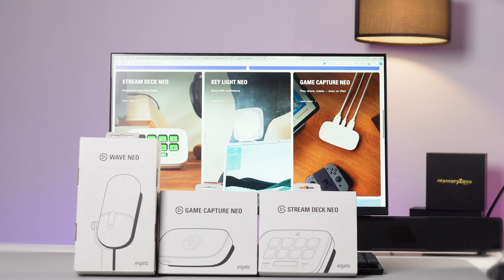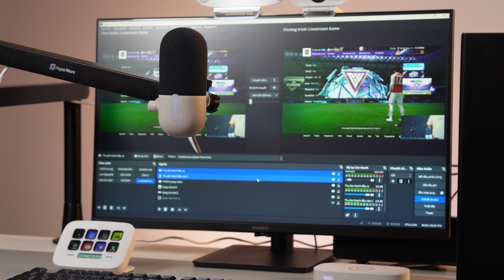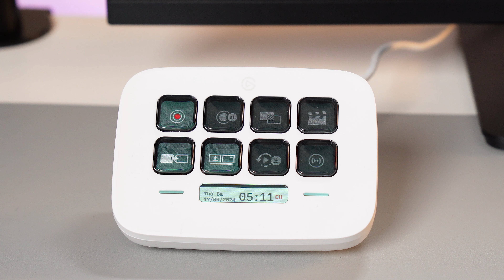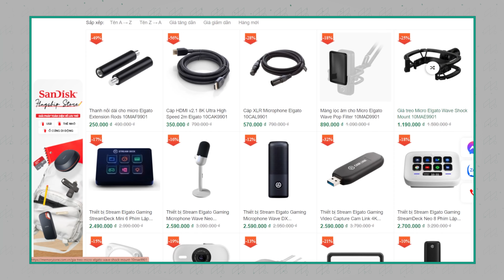Sáng Tạo Nội Dung Chuyên Nghiệp Với Hệ Sinh Thái Elgato Neo: Đơn Giản, Hiệu Quả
Elgato Neo mang đến tất cả những gì bạn cần để trở nên chuyên nghiệp hơn trong môi trường làm việc online hay khi sáng tạo nội dung số. Với mức giá hợp lý và khả năng cắm-là-chạy, bạn không cần phải lo lắng về kỹ thuật phức tạp.

Cảm ơn các bạn đã theo dõi. Nếu bạn muốn tìm hiểu thêm hoặc đặt mua, hãy truy cập website MemoryZone.

Phân đoạn:
00:00 The Neo Family
00:44 Wave Neo
01:00 Facecam Neo
01:11 Key Light Neo
01:28 Game Capture Neo
01:42 Stream Deck Neo
02:35 Kết luận hệ sinh thái Elgato

MemoryZone by Siêu Tốc sẽ là kênh phát triển các nội dung liên quan tới lĩnh vực máy tính, công nghệ.